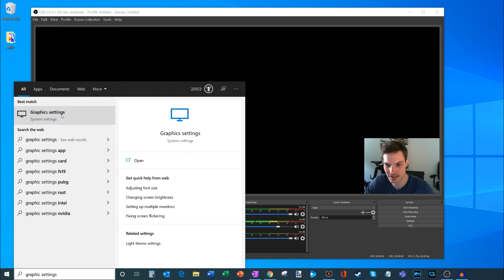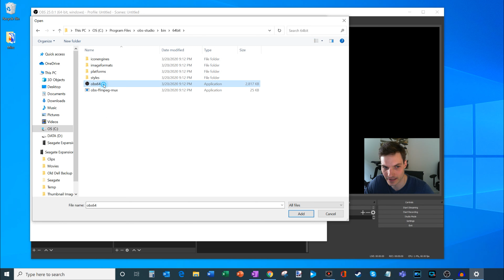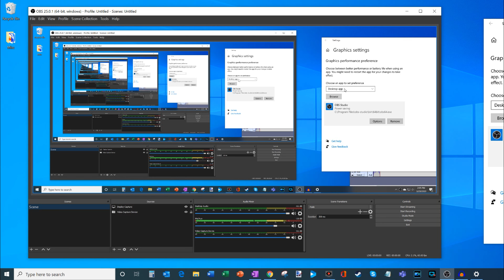OBS Black Screen Fix Windows 10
In this short step-by-step video, learn how to resolve the black screen issue in Open Broadcaster Software on Windows 10. My computer recently encountered this issue and I walk through how to resolve it.